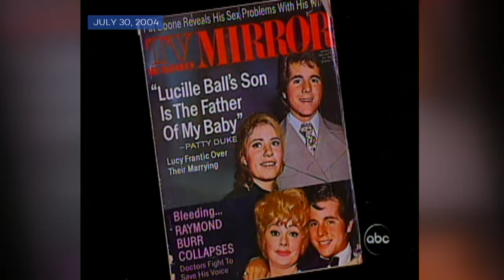Patty Duke Dead at 69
Patty Duke, Oscar-winning actress and the star of an eponymous TV show, died this morning, ABC News has confirmed.